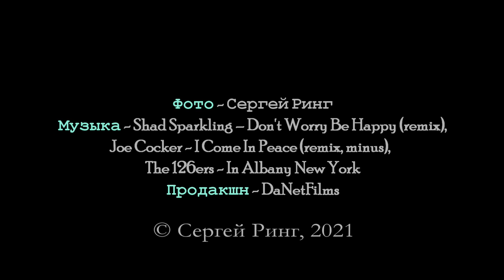Большая прогулка по Крыму. Демерджи (Лучистое - Ангарский перевал) хххх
Большая прогулка по Крыму - это путешествия, походы, поездки, пешеходные однодневные прогулки по Крымским горам, побережью Черного и Азовского морей. В фильмах использованы авторские фотографии, указан путь на 3D рельефе.
Музыка (license - not provided): Shad Sparkling – Don t Worry Be Happy (Remix), Joe Cocker - I Come In Peace (remix, minus), The 126ers - In Albany New York.
A big walk in the Crimea is a trip, hiking, trips, walking one-day trips to the Crimean mountains, the coast of the Black and Azov Seas. The films use the author's photos, the path is indicated on the 3D terrain.